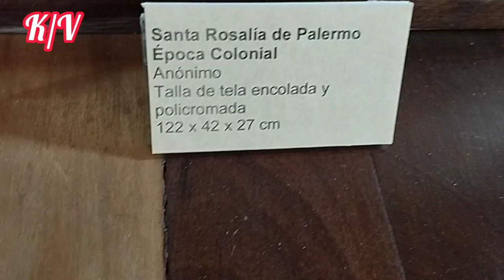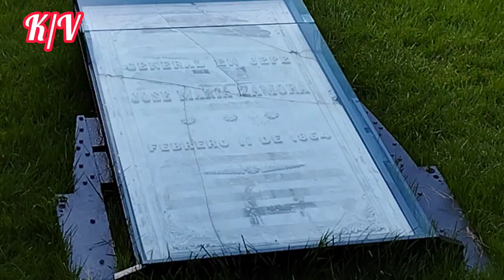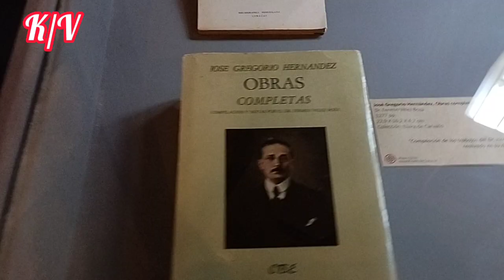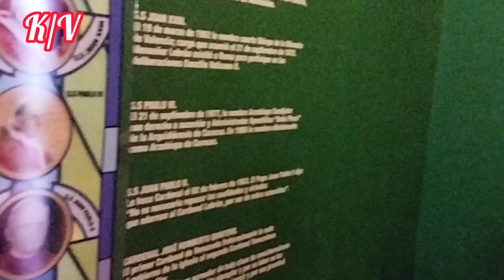Visitando él Museo Sacro y el Palacio Arzobispal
Visité el Museo Sacro y el Palacio Arzobispal él museo yá lo había visitado varios años atrás ya había entrado pero por mucho tiempo estuvo cerrado debido a que estaba en proceso de remodelación y restauración de algunas de sus exhibiciones puede ver qué hicieron un buen trabajo mantuvieron su estructura le colocaron vidrios protectores a sus exhibiciones éso ayuda a que se conserven más tiempo y me parece genial, por otro lado entre por primera vez en mí vida al palacio arzobispal me pareció un lugar interesante, muy bonito, y muy al estilo Colonial, les invito a vivir con migo está nueva aventura con tan solo un click.